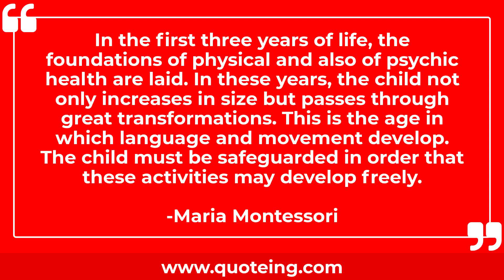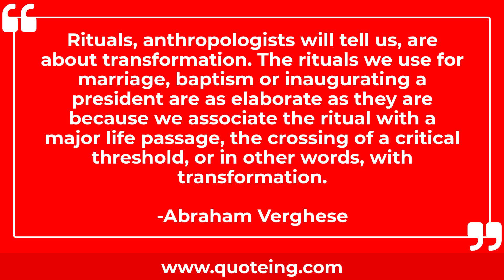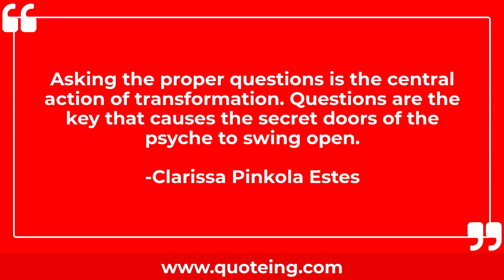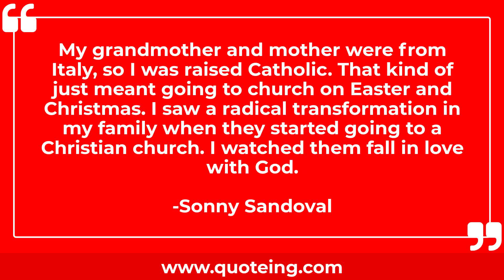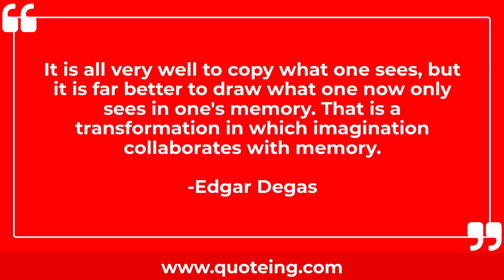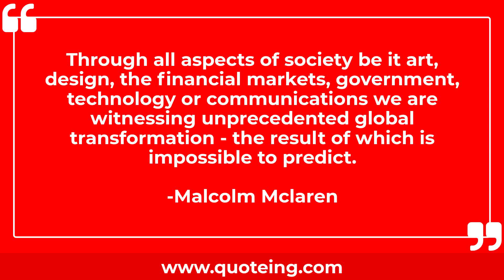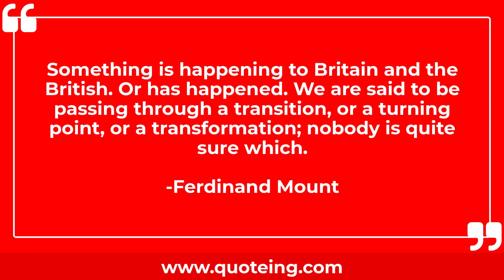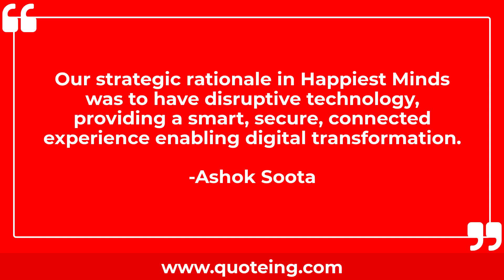Transformation Quotes | Quoteing